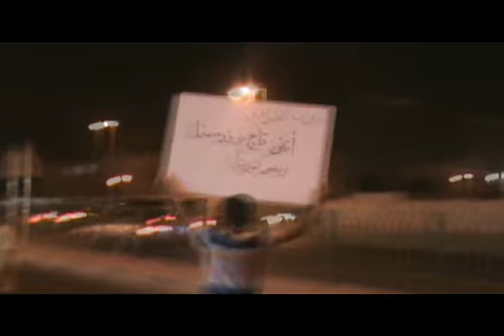جديد: مسيرة جزيرة سترة مساء 23-6-2011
خرجت يوم الخميس الموافق 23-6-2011 مسيرة في قرية الخارجية بجزيرة سترة منددة بالأحكام الجائرة بحق علماء ورموز الوطن والمطالبة بالإفراج الفوري عن جميع السجناء السياسيين بدون شروط، وما أن اتت القوات المحتلة إلا وان قمعت هذه المسيرة بكل وحشية واغرقت القرية بالمسيلات والرصاص والقنابل الصوتية.
هذا يتم ومع تعالي أصوات العائلة المحتلة بالحوار وتهيئة الأرضية السياسية له، وهنا نحن نقول هل هذه أجواء حوار يا آل خليفة؟؟؟

Came out on Thursday, 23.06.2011 march in the village of (ALKHARJIA) on the island of Sitra, condemning the provisions unfair against scientists and symbols of the nation and demand the immediate release of all political prisoners unconditionally, and that came the occupation forces only, and suppressed this process with all the brutality and flooded the village Palmsellat and bullets and sound bombs .
This is with the Almighty sounds family occupied the dialogue and the creation of the political ground for him, and here we are saying Is this a dialogue, O Al-Khalifa